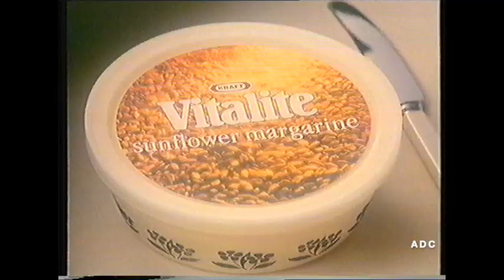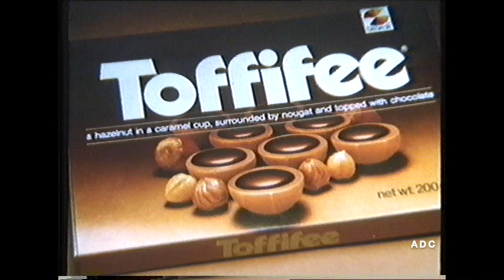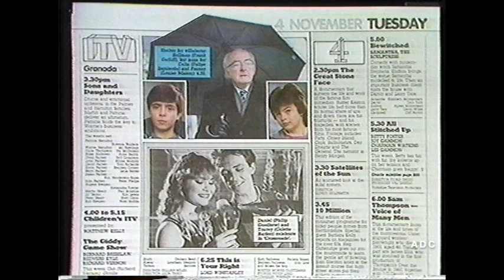Thames adverts & CITV Matthew Kelly & Nino Firetto in-vision 27th October 1986